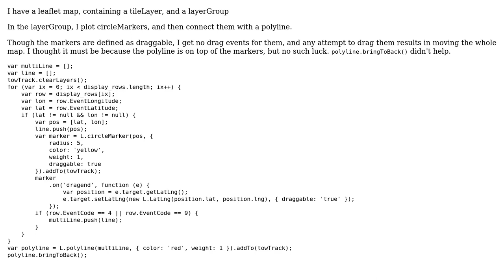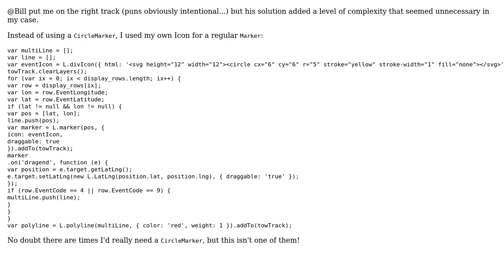GIS: How can I stop 'drag' moving my whole map in Leaflet.?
With thanks & praise to God, and with thanks to the many people who have made this project possible! You are responsible for your own actions.